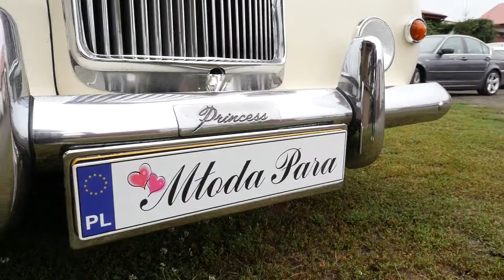DARIA & CYPRIAN trailer